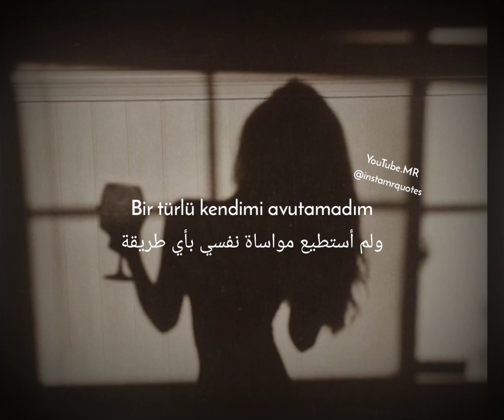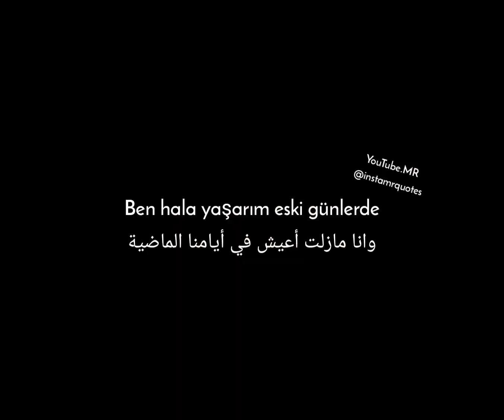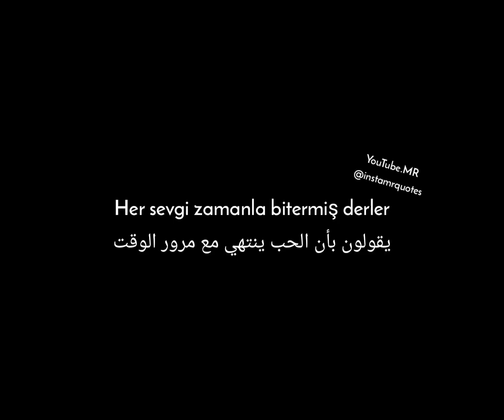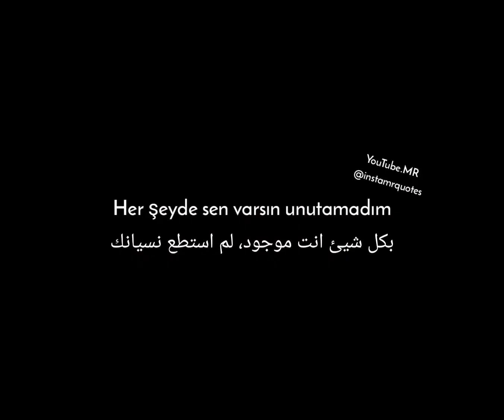اغنية تركية مترجمة_--_kaç kadeh kırıldı----كم كأس كسرت